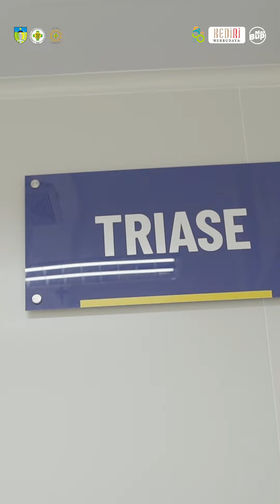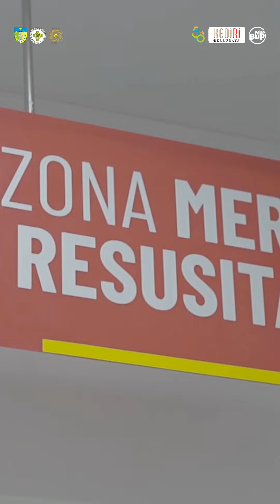Pasien di IGD menunggu lama??? Yuk pahami Sistem Triase IGD di RSKK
Sahabat RSKK sudah ada yang tau belum kenapa pasien IGD harus menunggu sedikit lama???

Karena ada pasien lain yang harus ditangani terlebih dahulu😉

Jadi jangan berprasangka buruk dulu yaa, karena IGD memiliki prosedur khusus dalam melayani pasien yang datang, yaitu dengan sistem TRIASE☺️

Jadi apa sih Triase itu???🤔

Salam Sehat
RSKK “Kami Semakin Baik”

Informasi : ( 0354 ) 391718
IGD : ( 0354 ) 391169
Call Center : 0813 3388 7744
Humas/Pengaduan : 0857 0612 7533